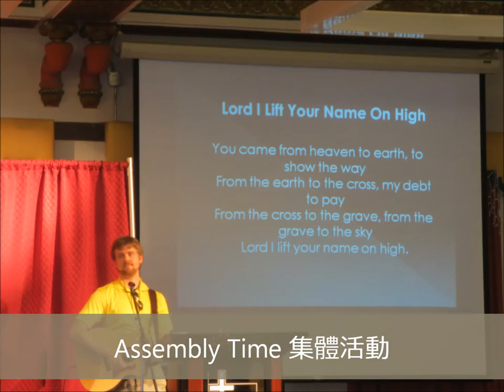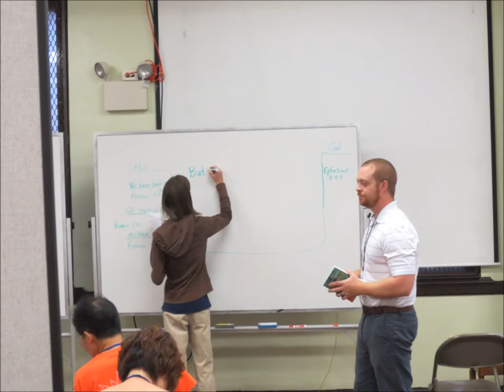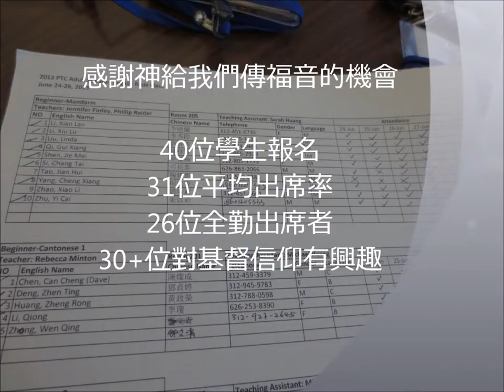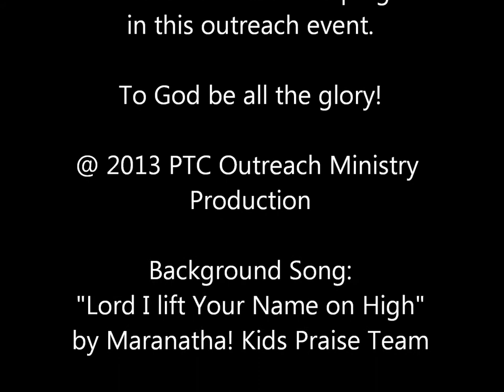Pui Tak Center 2013 Summer English Bible Class highlights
A week long English Bible class was held for Pui Tak Center Adult ESL students with the partnership from Center Point Church, Lexington, KY short term mission team.